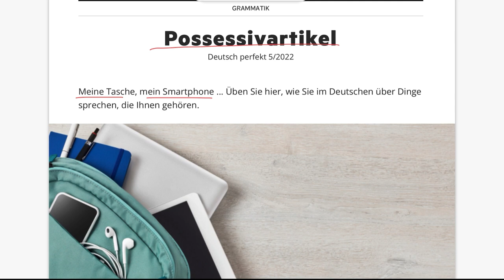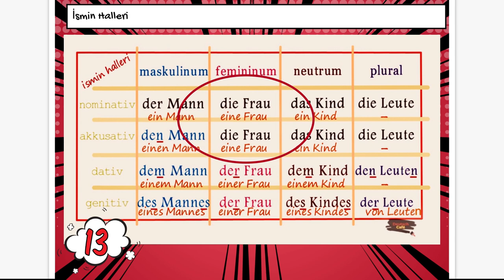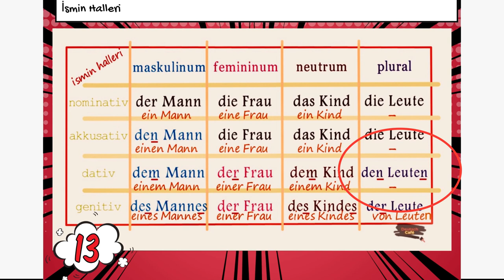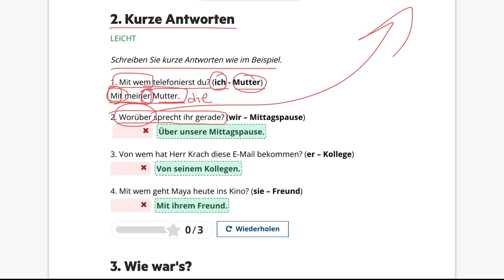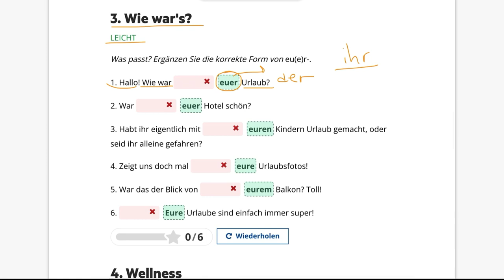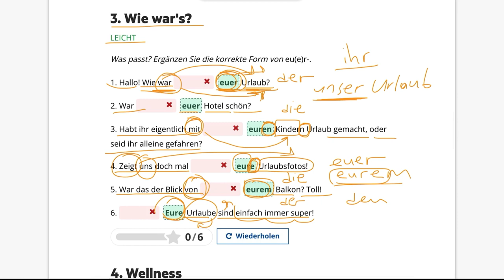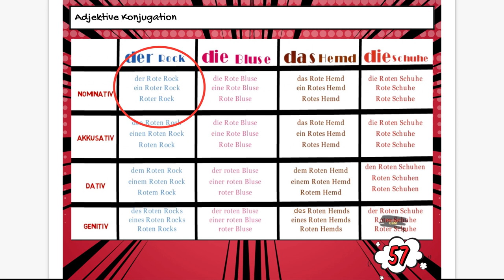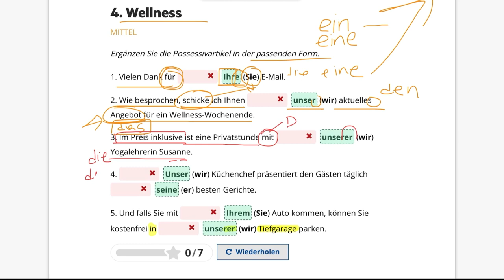ALMANCA POSSESSIVARTIKEL Nominativ - Akkusativ - Dativ | Almanca Sahiplik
Online Canlı Kurslarımız Başlıyor Bu Fırsatı Kaçırmayın!!!
Tüm ayrıntıları bu sitede bulabilirsiniz.
Sorularınızı
sorabilirsiniz. Bu dersimizde, Possessivartikel Nominativ - Akkusativ - Dativ Almanca Sahiplik yapılarını örnek Almanca cümleler içinde kullanarak öğreniyoruz. Almanca gramer öğrenirken yapmamız gereken en önemli şeyin konuyla ilgili almanca örnek cümleler okumak olduğunu düşünüyorum, siz de böyle düşünüyorsanız bu video tam size göre.

Destek olmak isterseniz. Bir kahve alabilirsiniz.☕